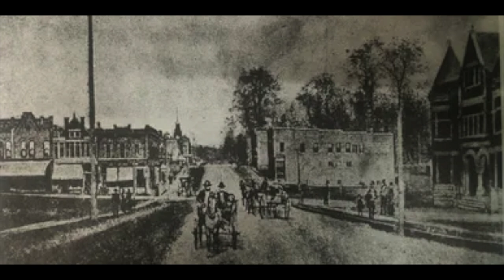Is HARRIMAN HOSPITAL the Most Haunted Place in Town?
Is HARRIMAN HOSPITAL the Most Haunted Place in Town?  Join us as we investigate whether Harriman Hospital is the most haunted place in town. Watch as we explore the spooky legends and paranormal activity surrounding this eerie location.